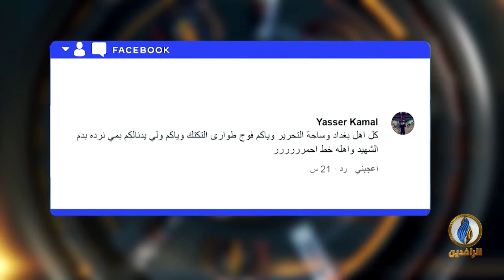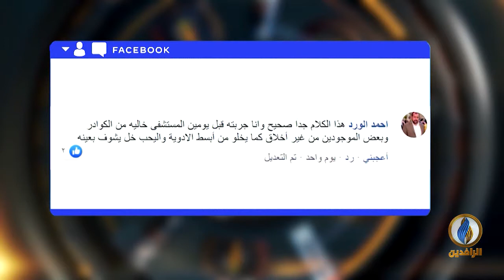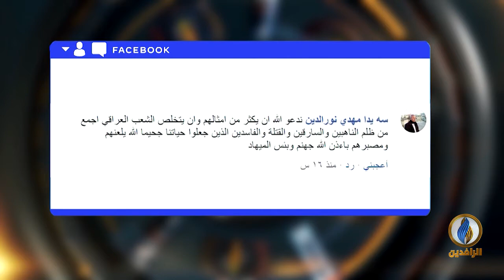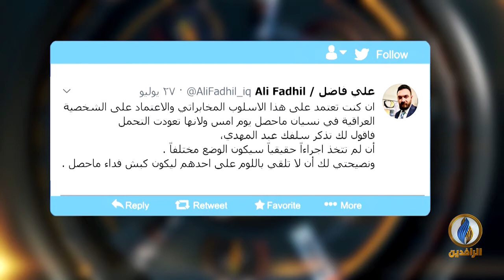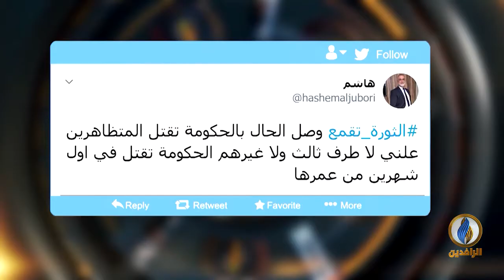تواصل_دوت_كوم | 29 - 7 - 2020